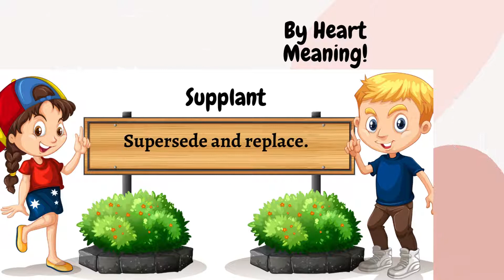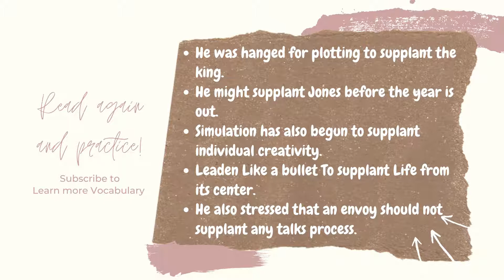GRE Vocabulary with example sentences No :210 - Supplant